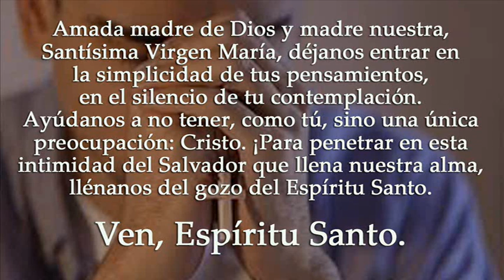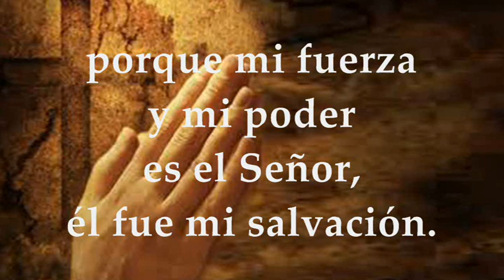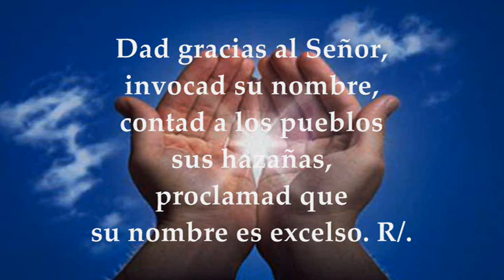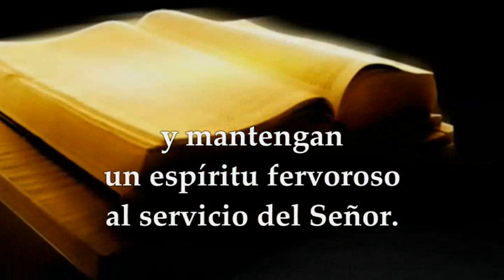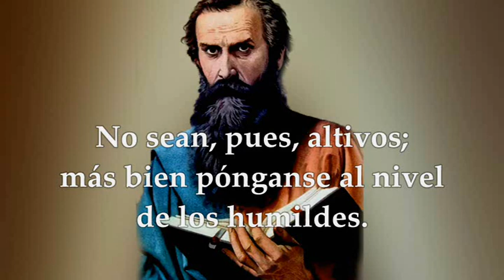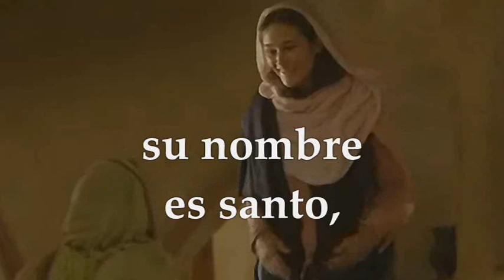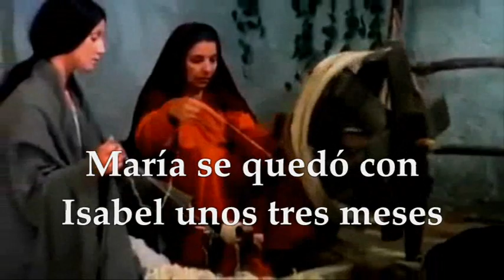LECTURAS Y EVANGELIO MIÉRCOLES 31 DE MAYO DE 2023|FIESTA VISITACIÓN DE LA VIRGEN MARÍA|LUCAS 1,39-56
Evangelio y Lecturas Eucaristía MIÉRCOLES 31 DE MAYO DE 2023 FIESTA DE LA VISITACIÓN DE LA VIRGEN MARÍA Primera Lectura: De la profecía de Sofonías 3, 14-18 Interleccional: Isaías 12, 2-6 R/. Qué grande es en medio de ti el Santo de Israel Opción de la Primera Lectura: De la carta del apóstol San Pablo a los Romanos 12, 9-16 Del Santo Evangelio según San Lucas 1,39-56